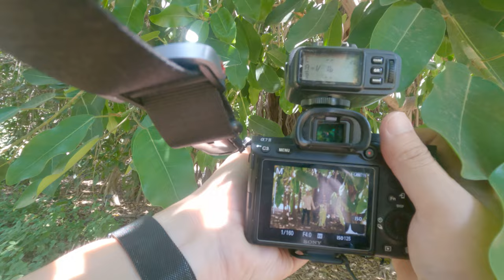Rochelle and Dillon Engagement Photo | Los Angeles Arboretum